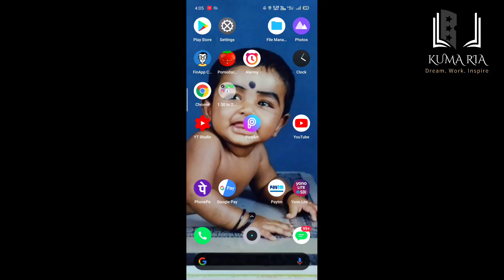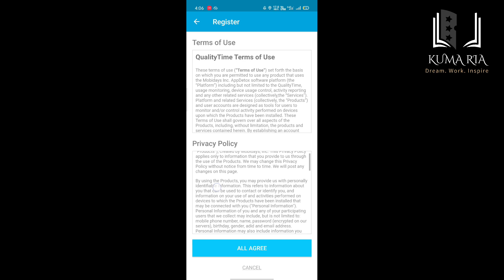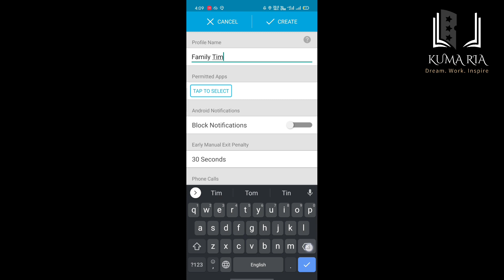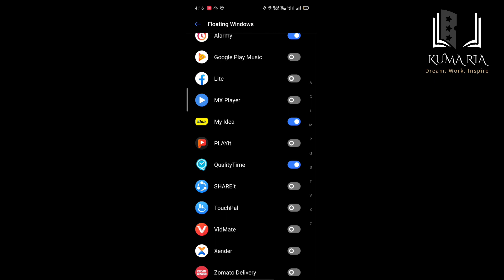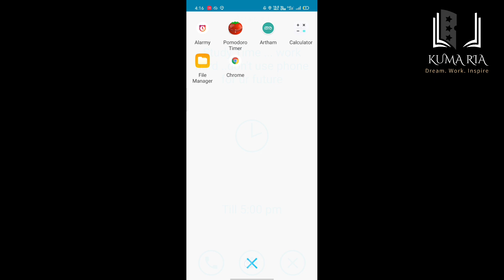How to control phone addiction to study or work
മൊബൈൽ ഫോണിൻറെ. അമിത ഉപയോഗം മൂലം പഠിക്കാൻ/ജോലിചെയ്യാൻ പറ്റാത്ത പ്രശ്നം ഉണ്ടെങ്കിൽ ഈ വീഡിയോ മുഴുവൻ കാണുക.

For power ful exam motivation

what should you do on exam day

For 21 days study challenge

For a brain Challenging question

How to set an ambition in your life

For good study leave timetable

Best foods to boost your memory

Beware of love during exam days

How to prepare for model exam

for best study leave plan